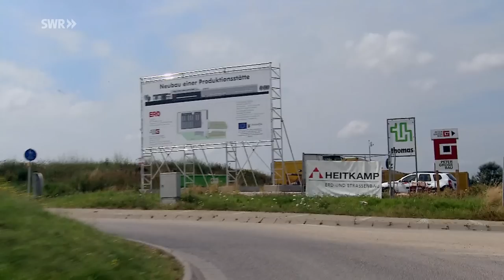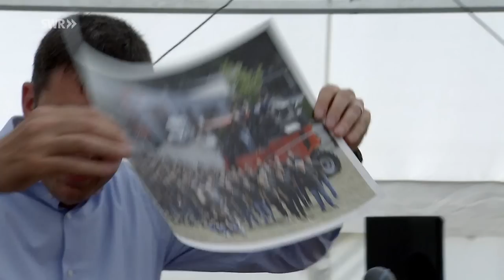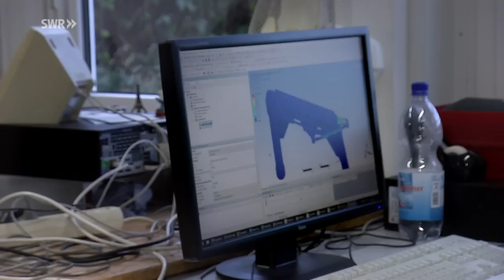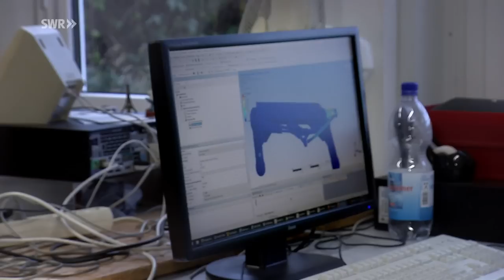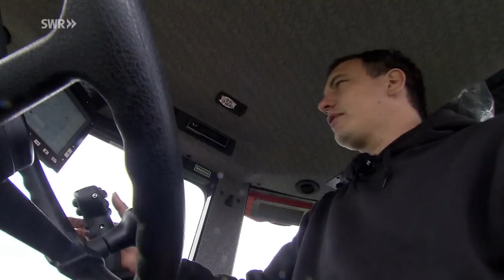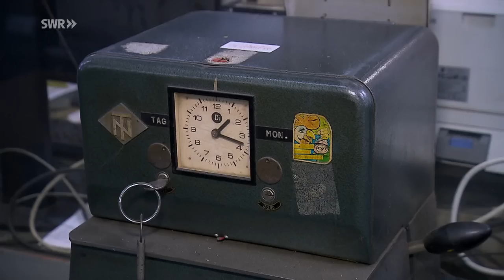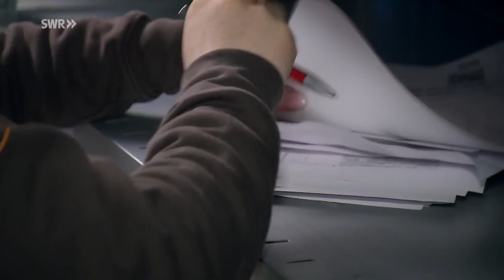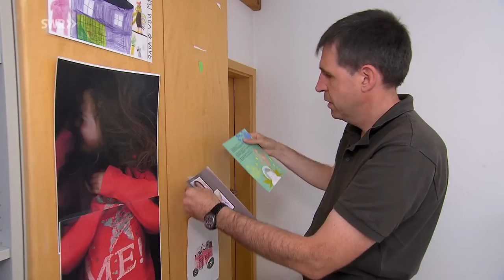Rote Riesen im Weinberg: Die Traubenvollerntemaschinen aus dem Hunsrück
Der einzige deutsche Hersteller von Traubenvollerntemaschinen ist nicht in einer Weinbauregion zu Hause, sondern im Hunsrück, im kleinen Dörfchen Niederkumbd.

Die "roten Riesen" schieben sich langbeinig durch den Wingert und schütteln die Trauben von den Reben. In Zeiten des Klimawandels ist so eine schonende, schnelle Lese in den kühleren Morgen- und Abendstunden möglich und erleichtert die Arbeit deutlich.

Gründer Heinz Erbach schaut täglich noch in der Produktion vorbei. Gerne erinnert er sich wie er mit einem befreundeten Winzer in einer Garage auf dem Bauernhof der Familie an den ersten Maschinen getüftelt hat.

Der Erfolg seiner Produkte hat das Unternehmen längst an seine Grenzen gebracht, in Niederkumbd kann es nicht mehr wachsen. Deshalb musste Geschäftsführer Michael Erbach vor einigen Jahren eine schwere Entscheidung treffen: Der Familienbetrieb baut aus und zieht komplett in das sieben Kilometer entfernte Simmern um. Eine gewaltige finanzielle und logistische Herausforderung, denn auch während Neubau und Umzug muss die Produktion in vollem Umfang weiterlaufen.